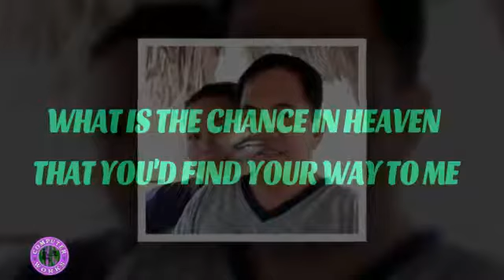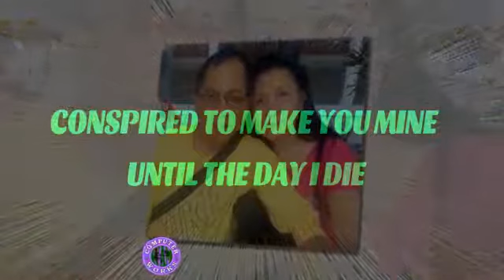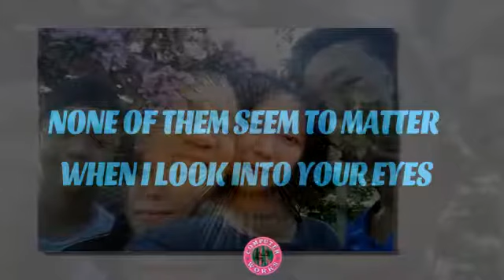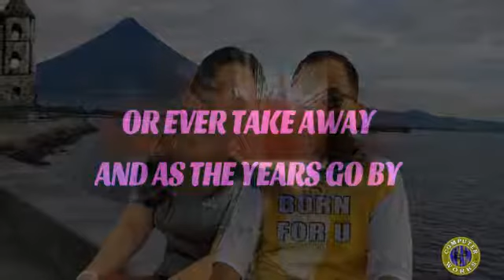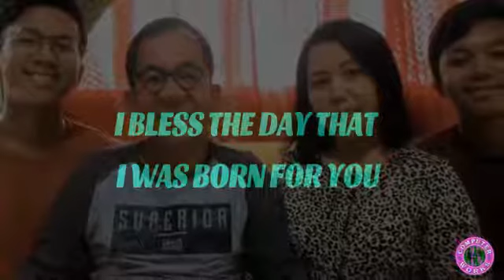Born For You-- lyrics video